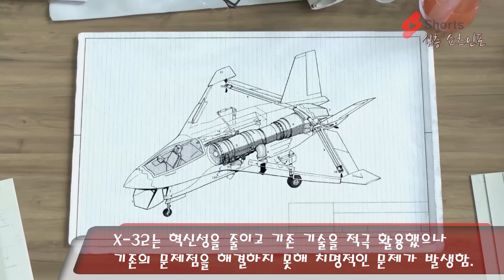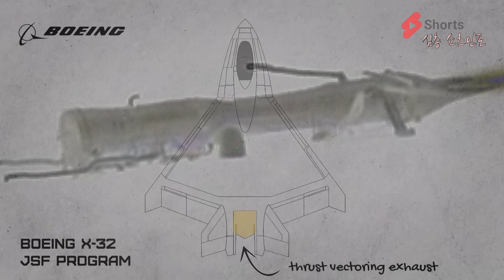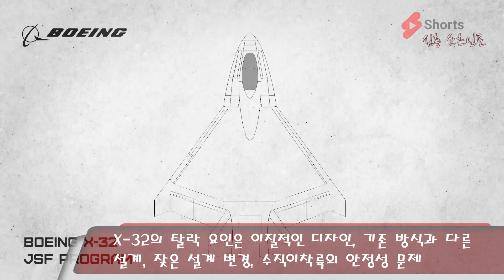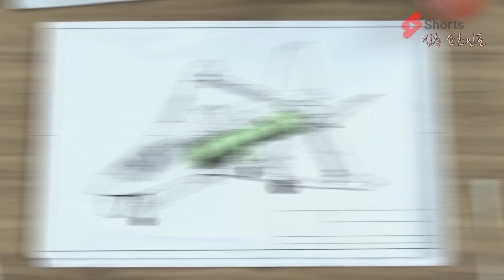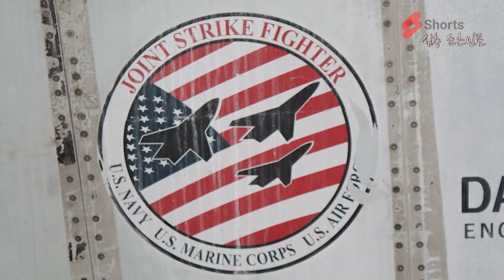너무 못생겨서 선택받지 못했다는 비운의 스텔스 전투기 보잉 X-32, 왜 실패했을까?(The Ugliest Stealth fighter, Boeing X-32)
5세대 스텔스 전투기 보잉 X-32가 록히드마틴의 X-35와의 경쟁에서 패배하여 차세대 전투기 사업 통합공격기(JSF: Joint Strike Fighter) 개발 프로젝트에서 탈락한 원인에 대한 설명.
An explanation of why the 5th generation stealth fighter Boeing X-32 lost the competition with Lockheed Martin's